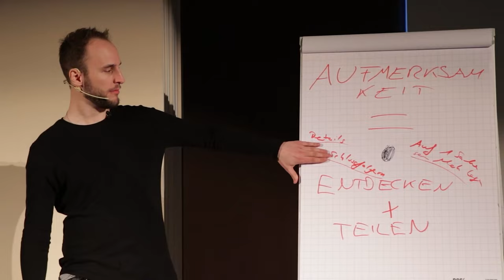DIESE Frau hat mein Leben ruiniert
Woran erkennst du eine Partnerin, mit der du eine gesunde und langfristige Beziehung aufbauen kannst? In dieser Folge des Freundin Finden Podcast berichtet unser Experte für Selbstbewusstsein Dominik van Awe, wie eine Frau ihn beinahe alles gekostet hat.